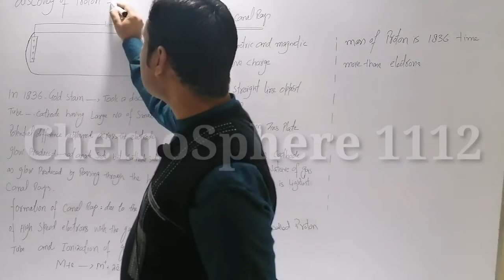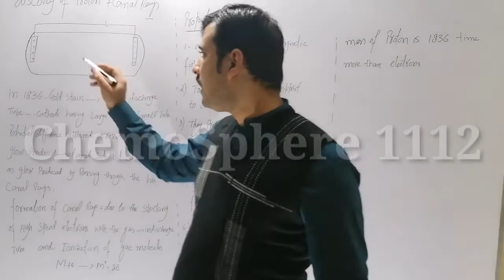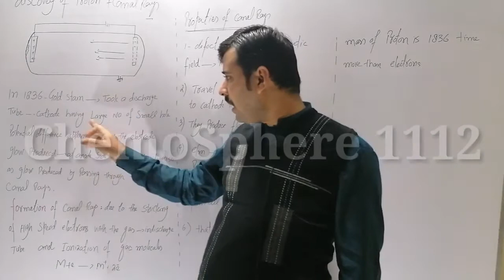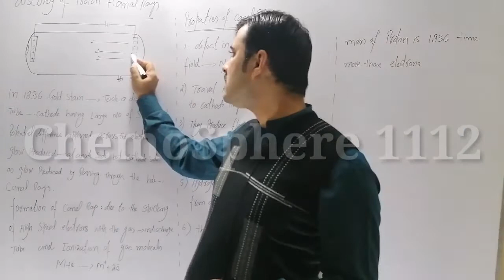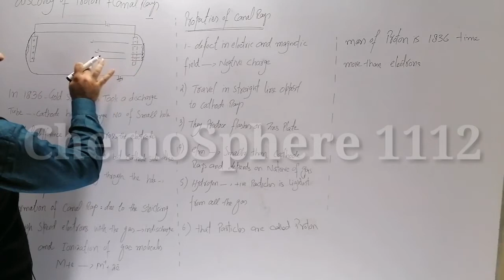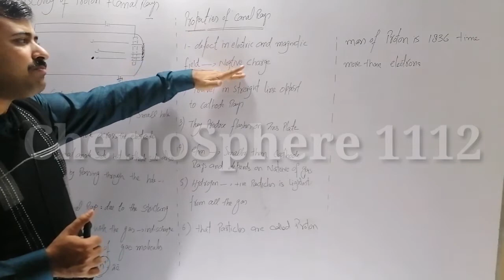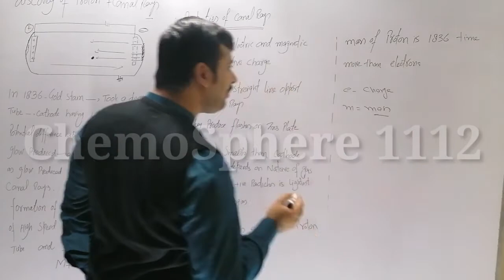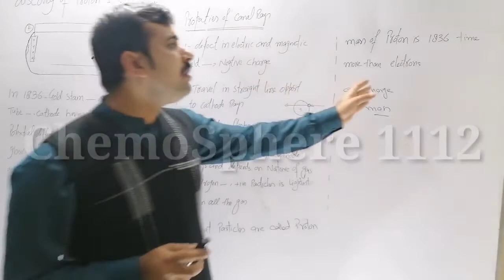F. Sc I Chp.5 lecture 3 canal rays and discovery if proton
ChemoSphere 1112 is a place for best and concise lectures on Chemistry. It guides the basic conceptual chemistry.